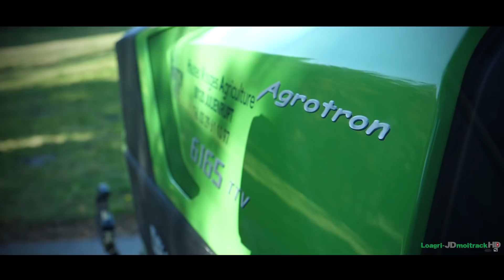Deutz-Fahr 6165 TTV sur les Routes de Montagne à l'Automne - ETS Balthazard !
Titre : Deutz-Fahr 6165 TTV sur les Routes de Montagne à l'Automne - ETS Balthazard !

Description : Vidéo sur un Deutz-Fahr 6165 TTV de la concession Martin HVA / ETS Balthazard & Fils de Julienrupt et de Orbey, sillonnant les routes montagneuses des Hautes-Vosges !

Bon visionnage !

Cette vidéo a entièrement été réalisée par Loïc Madre/ Loagri-JDmoitrackHD pour les établissements Balthazard, avec :

-DJI Inspire 1 Pro & ZenMuse X5 & DJI 15mm
-Panasonic GH5
-Nikon D5300
-Leica 12-60mm F2.8/4
-Nikkor 18-140 F3.5/5.6
-Nikkor 55-300 F4/5.6
-Trépied ManFrotto